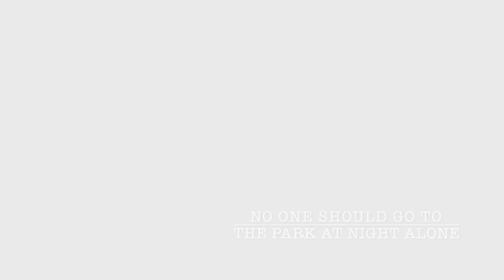Pitcher Park Movie Trailer #2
An independent film, written and directed by nick P Mendoza III